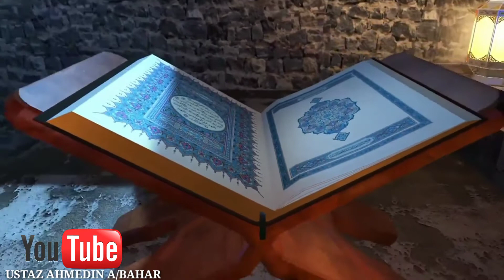Garaagarummaaan witriifi Taraawwii maali “USTZA AHMEIND A/BAHAR”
USTAZ AHMEDIN A/BAHAR